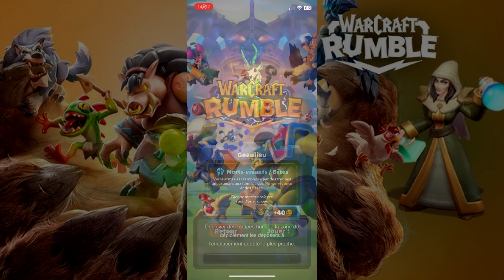ARCLIGHT | MORTS - VIVANTS / BÊTES | WARCRAFT RUMBLE | #26